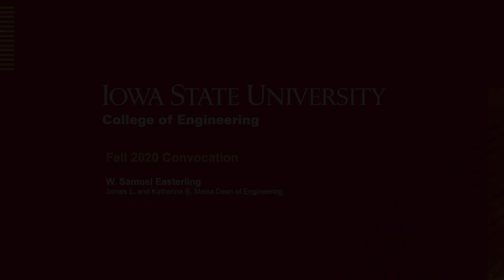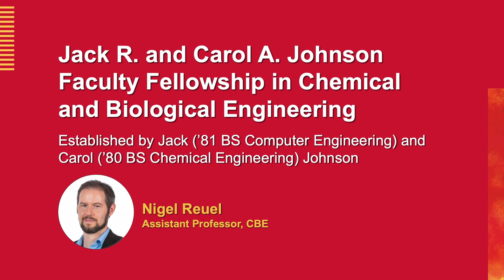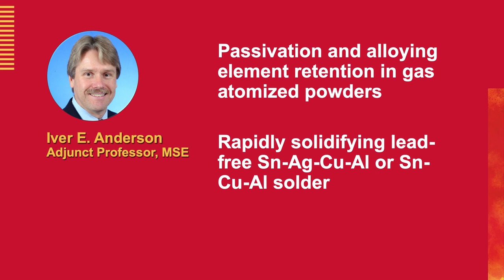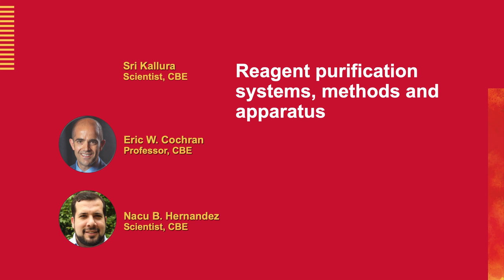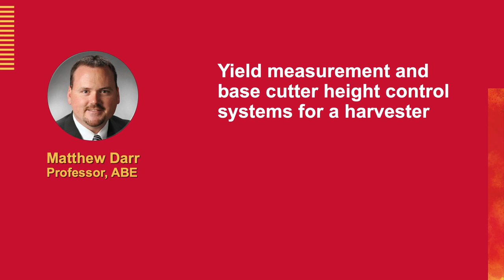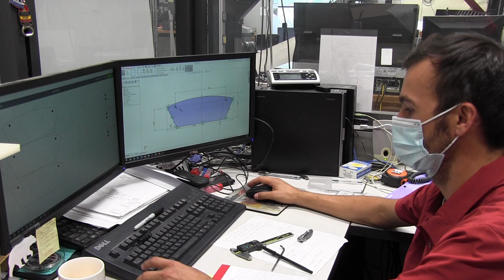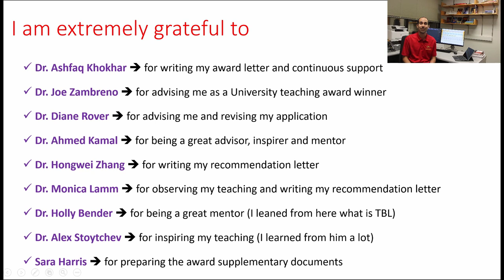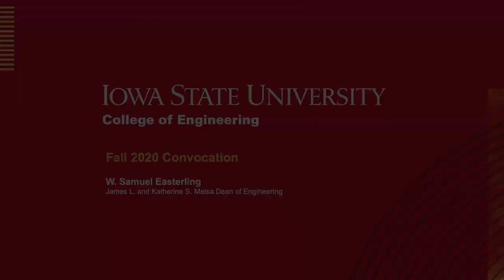Fall 2020 Convocation - Iowa State University College of Engineering